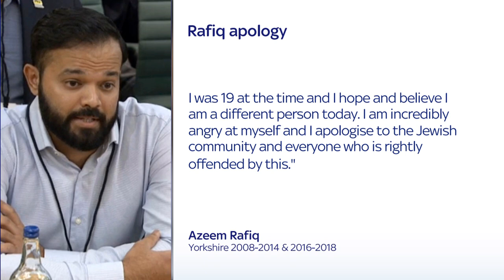Azeem Rafiq apologises for antisemitic comments he sent in 2011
Azeem Rafiq has apologised for making antisemitic comments in a message exchange with another cricketer in 2011.

The ex-Yorkshire player, who has been the principal whistleblower in the ongoing scrutiny of racism in the English game, admitted making the remarks after evidence was revealed by The Times.